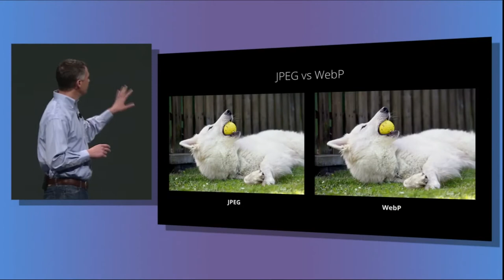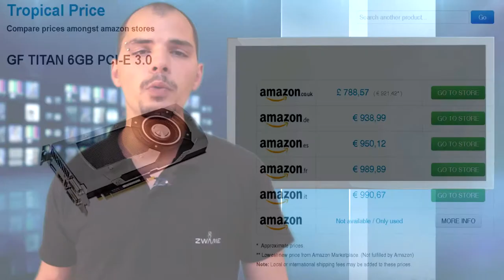ZWAME News #31 - Google e Microsoft unem-se [FIXED]